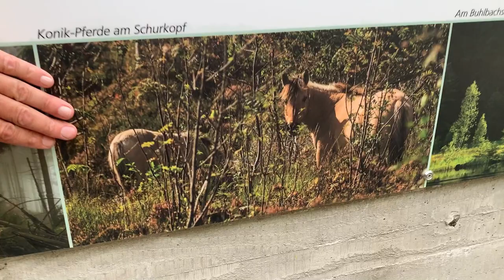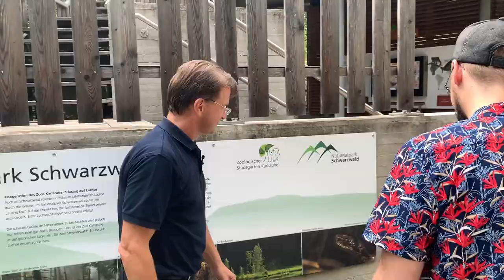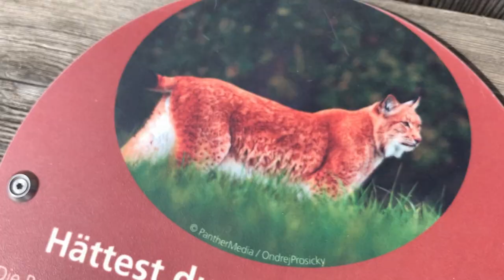Zoo Karlsruhe - Hinter die Kulissen | Folge 2 von 2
In der zweiten Folge unseres Besuchs im Karlsruher Zoo gibt uns Direktor Dr. Reinschmidt Einblick zur Haltung einzelner Tierarten.
Außerdem haben wir erfahren: Wie hat der Zoo mit vom Gemeinderat genehmigten Geldern raffiniert zwei Gehege verbinden können? Wie werden Luchse für den Schwarzwald kultiviert? Und wie funktioniert der Zoo als modernes Artenschutzzentrum?

00:00 Intro

00:17 Die meistbesuchteste Institution Karlsruhes

00:41 Bär sucht Bär

03:10 Seelöwen aus der Unterwasserperspektive

04:47 Hippos im hippen Gehege - mit Wassereis

06:24 Wie steht die Bevölkerung zu Zoos?

07:27 Details zur Afrika-Savanne

08:14 Patenschaft Nationalpark Schwarzwald

09:05 Ein großes Luchsgehege

09:54 Artenschutz am Bsp. Luchs

11:33 ...ein Artenschutzzoo

13:39 Der Zoo als Kompetenzzentrum

14:38 Outro

▸Weiterführende Links

◉ Mehr zum Artenschutz im Karlsruher Zoo

◉ ka-news über Artenschutz im Karlsruher Zoo

◉ Mehr Initiativen im Gemeinderat von uns

◉ Unsere Stadträte